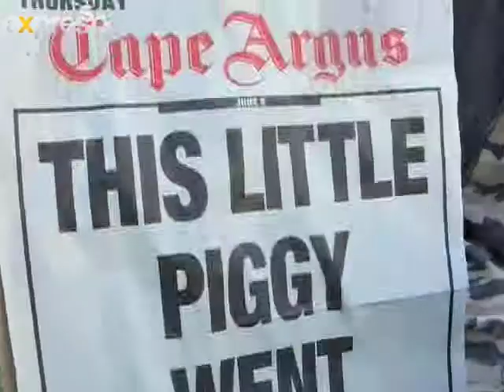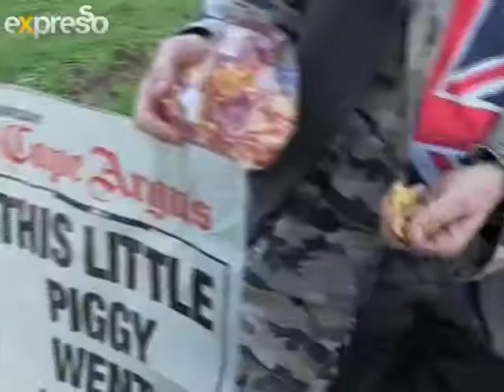Piggy Needs a Home (10.6.2013)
Editorial insert about a pig named Ninja that has had a couple of run ins with the law and is being separated from it's owner. The owner lives with his pig in Woodstock and the story was in the papers last week Thursday.